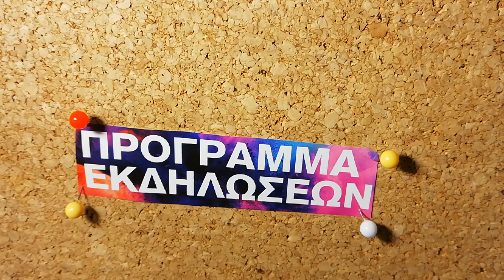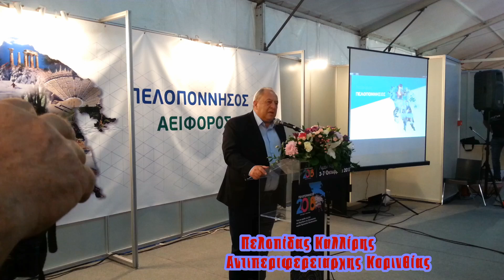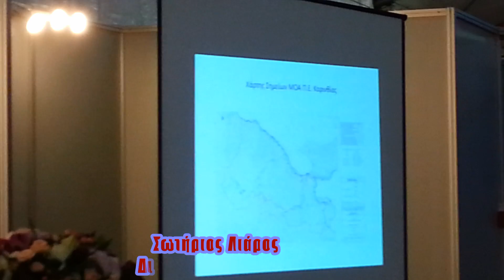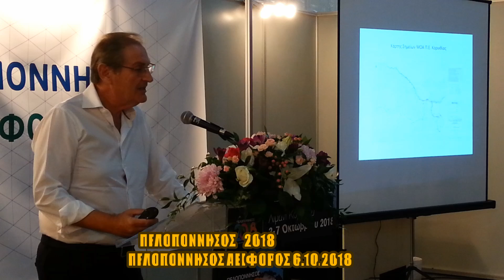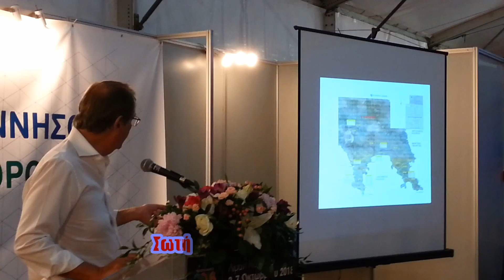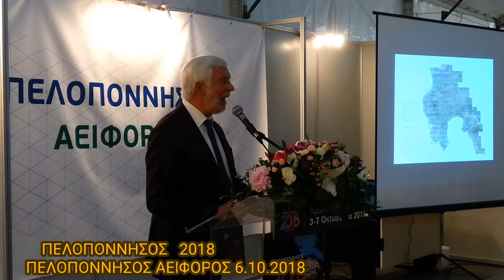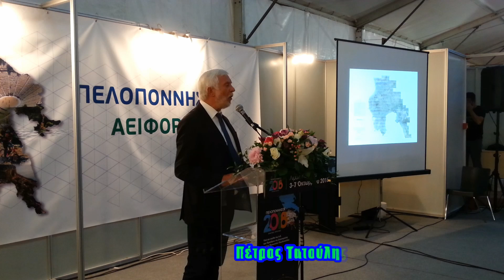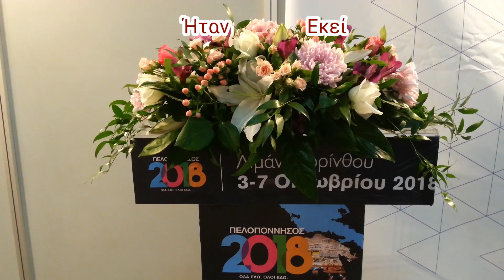ΠΕΛΟΠΟΝΝΗΣΟΣ 2018 ΑΕΙΦΟΡΟΣ ΠΕΛΟΠΟΝΝΗΣΟΣ 6 10 2018 022